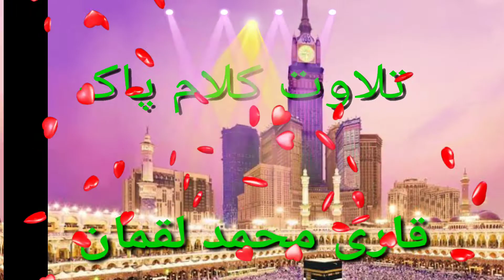قاری محمد لقمان جامعہ عثمانیہ یوسف گوٹھ کراچی#like